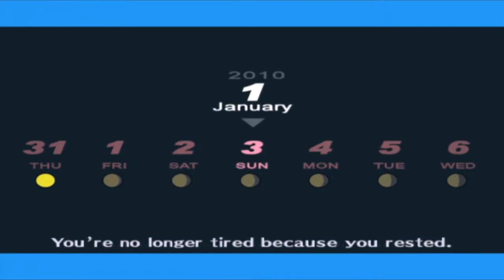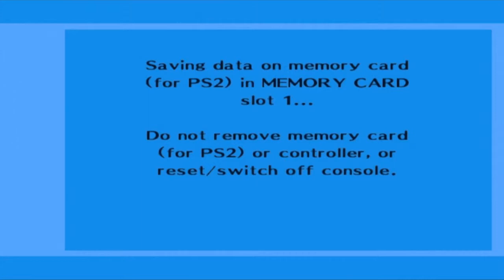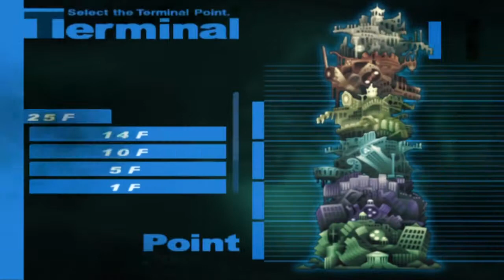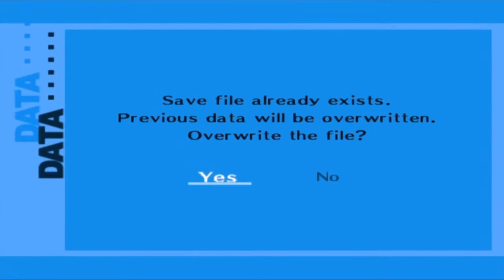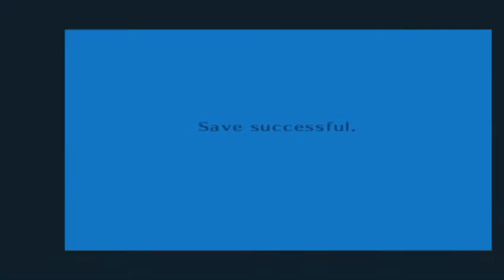Persona 3 FES: The Journey HD Part 78: Don't Fear The Reaper (Non-Comm)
He patrols the halls of Tartarus, hunting for potential intruders to kill...

Well, tonight, we will hunt the hunter...